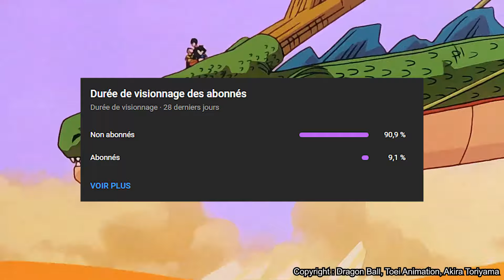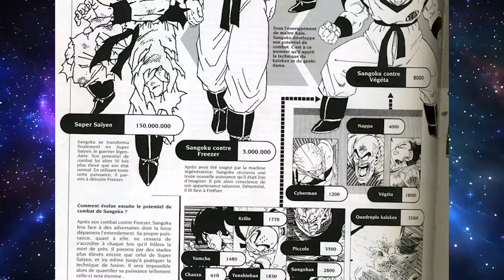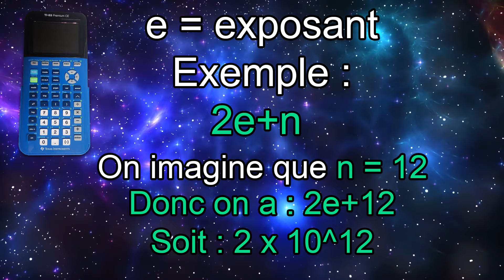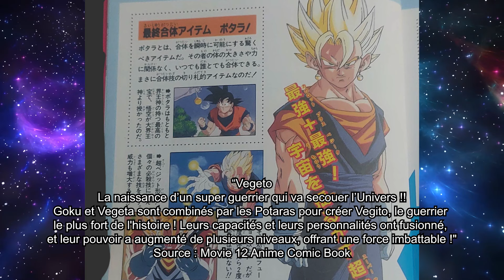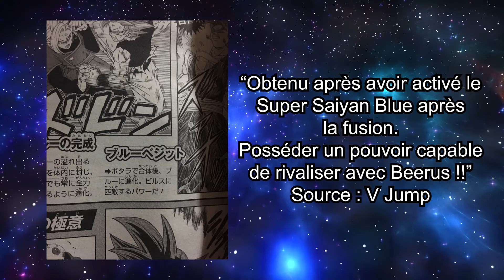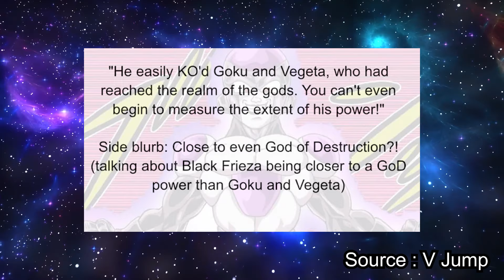LA VRAIE PUISSANCE de VEGETTO BLUE (en unité)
Sommaire :

00:00 : Intro des familles
00:30 : Vegetto (DBZ)
05:09 : Vegetto (DBS)
15:52 : Merci d'avoir regardé ♥

Musiques utilisées :

- Dragon Ball Z Original BGM
- Dragon Ball Z LSW Decisive Battle Theme
- Pokemon Gold and SIlver Goldenrod City Theme (Firered and Leafgreen Soundfont)